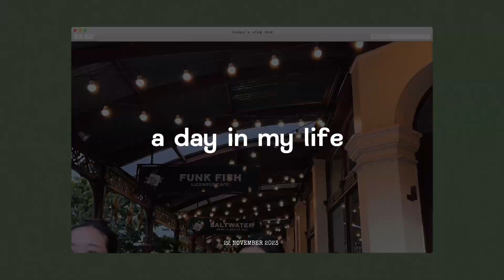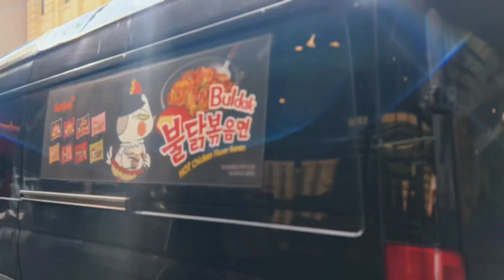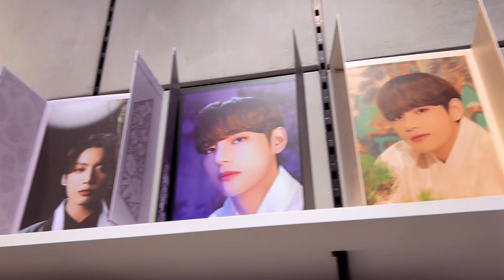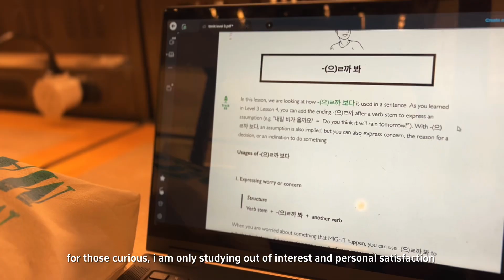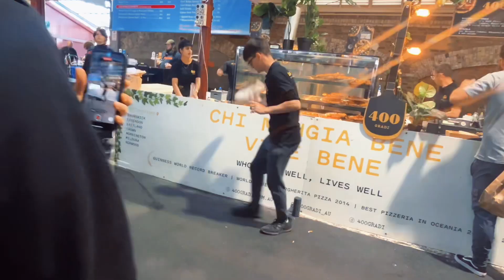a day in my life ♡ | bts pop up, library, study korean, city aesthetic, summer night market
hey everyone ( ´ ∀ `)ノ～ ♡

welcome to another day in my life. follow me along as i visit the new bts pop up store in town, then later head to the state library to study some korean and finally head to the first day of the summer night market at queen victoria market.

hope you enjoy this nice, relaxing vlog with some beautiful melbourne city aesthetics to feast your eyes.

love,
nish

video details:
camera: iphone 14 plus
editing: capcut